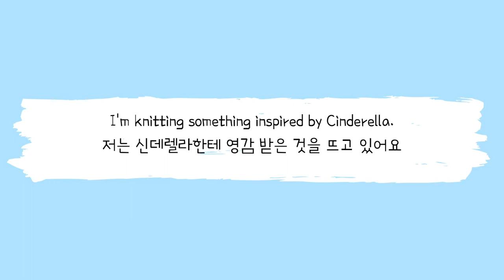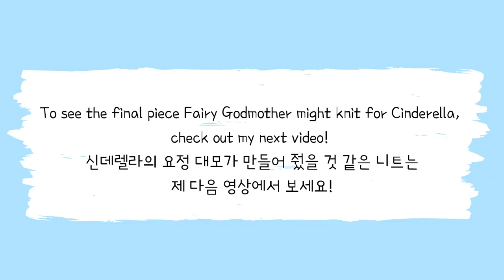[knit with me] Knitting with Jazz/Blues music (no talking) | Creative Sondo 손도하다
Have you ever wanted someone to knit/crochet with? I’m knitting a piece inspired by Cinderella. I’m knitting something that the Fairy Godmother might knit for Cinderella.
I hope you enjoy knitting, crocheting, or doing other crafts with me!